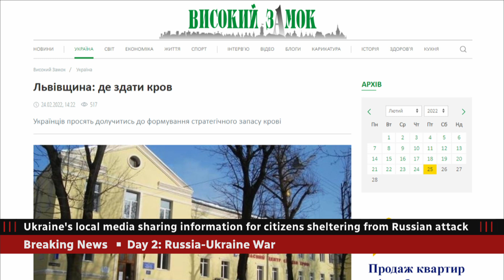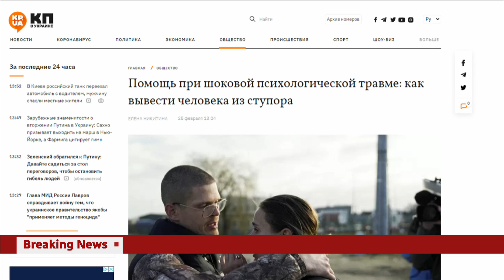Ukrainians in Canada monitoring local media back home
Ukraine's local media is sharing information for citizens sheltering from Russian attacks. It's a vital information link for Ukrainians abroad, including in Canada.